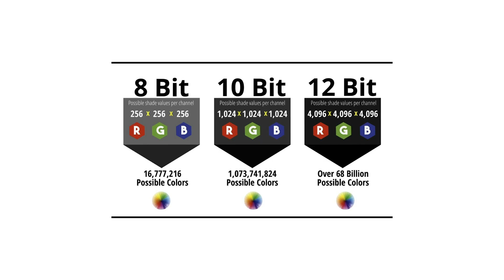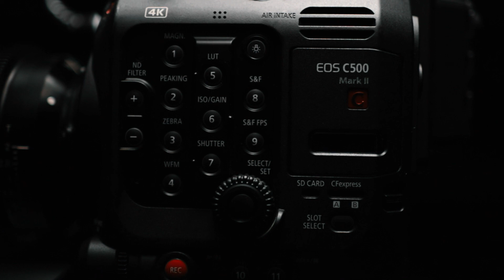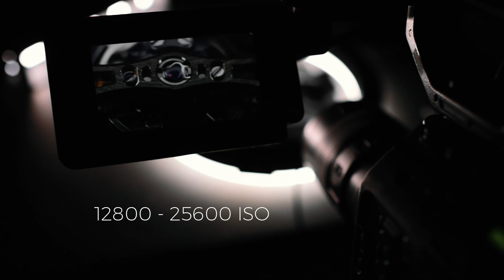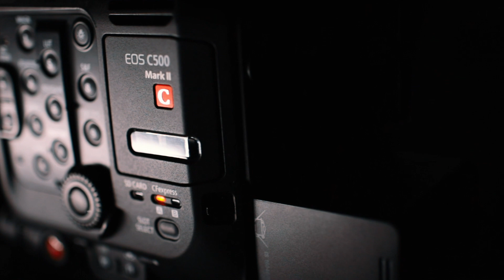مراجعة الكاميرا السنمائية Canon C500 Mark II من قبل المصور عبدالعزيز السريع